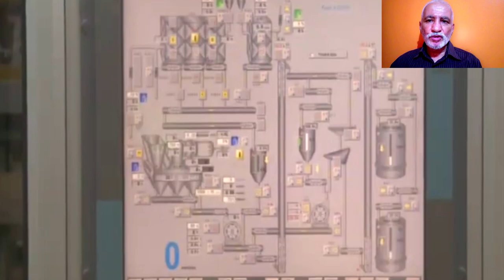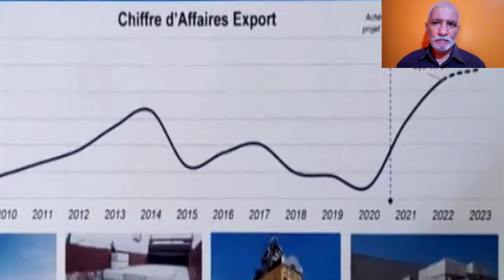وهران: شركة KNAUF العملاق ألماني تنشئ أكبر مصنع لها في إفريقيا و الشرق الأوسط لصناعة المواد الجبسية